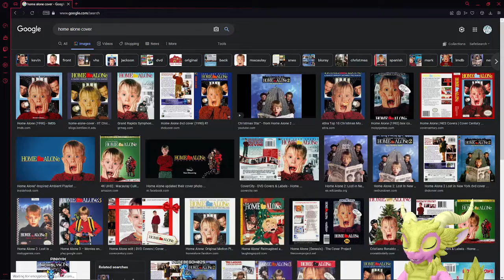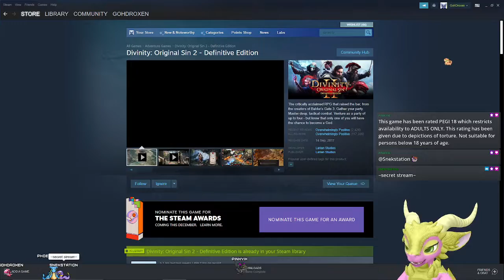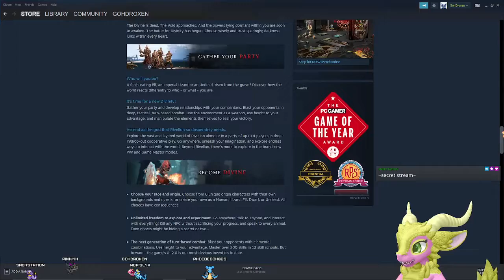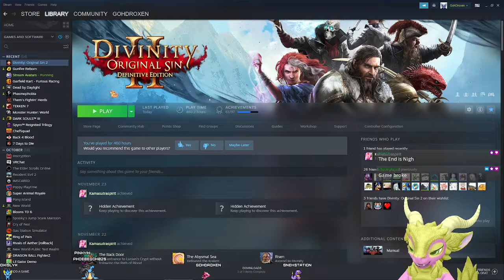Divinity Original Sin 2 just went from 10/10 to 12/10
I just love this game so much sometimes